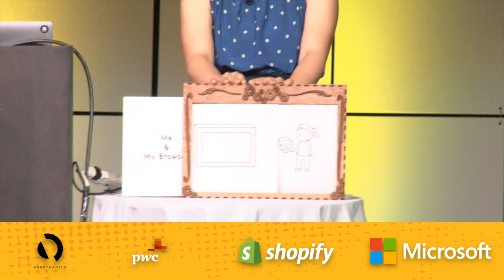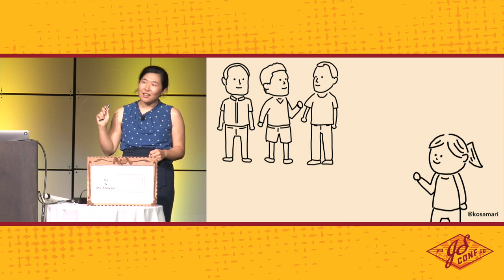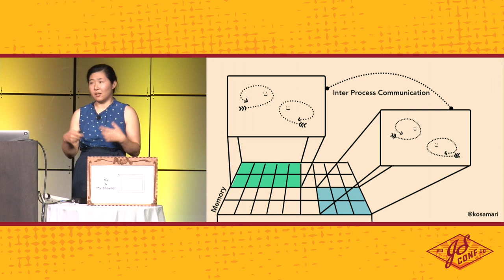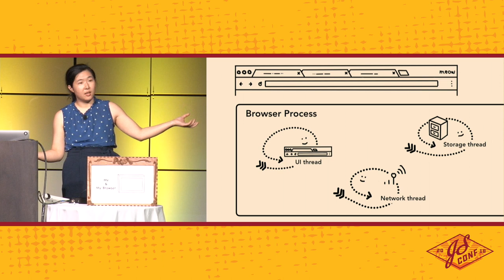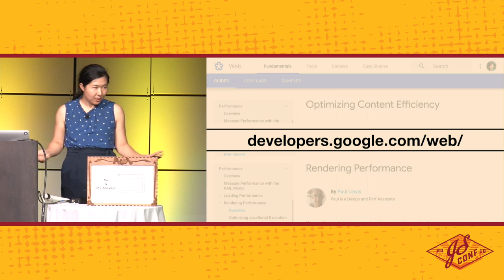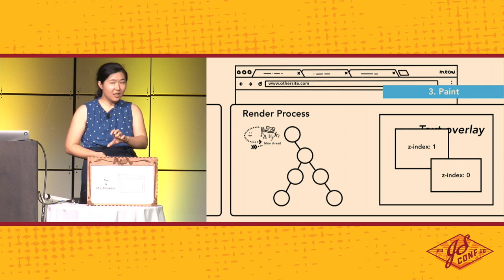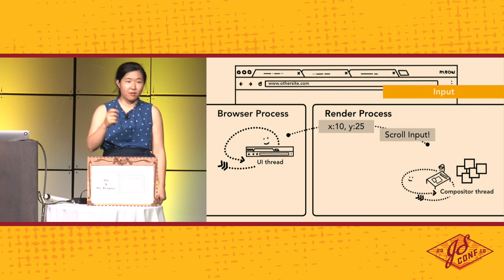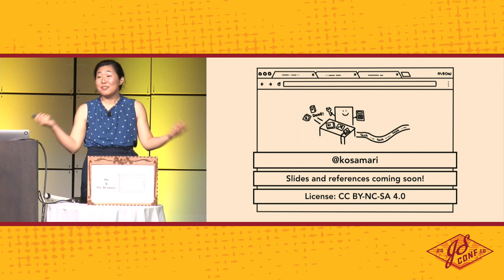A quest to be a (web)master - Mariko Kosaka - JSConf US 2018